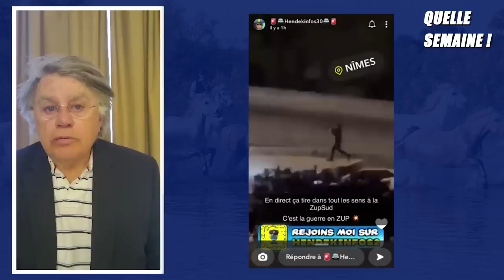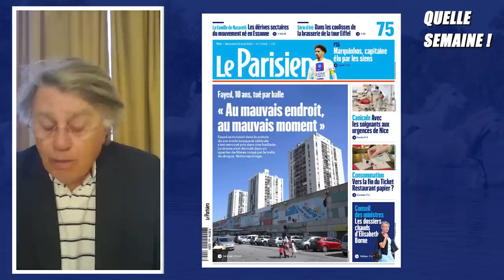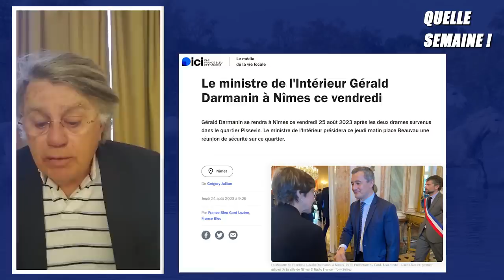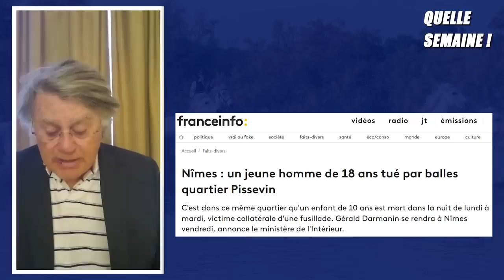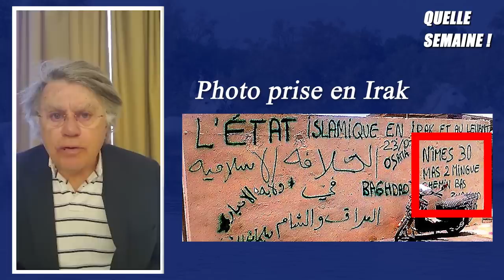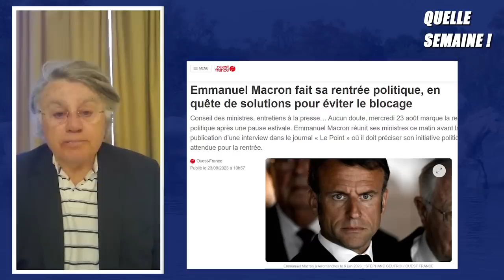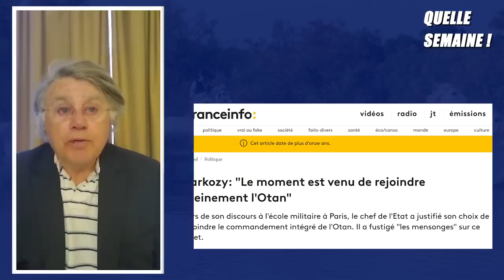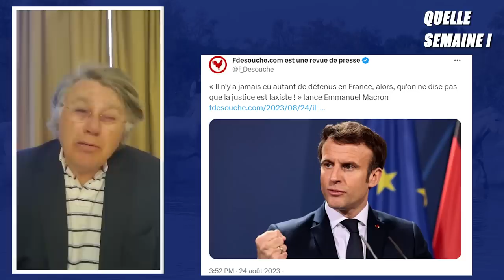🔴 Nîmes, Marseille : trop de com, trop de morts, il faut taper fort !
Retrouvez tous les vendredis de l'été la réaction de Gilbert Collard sur un sujet d'actualité de la semaine !

Au programme cette semaine :
_ Fusillade à Pissevin : la France des favelas !
_ Macron fait sa rentrée
_ DSA : la censure européenne arrive !